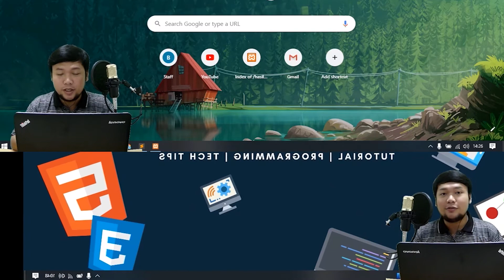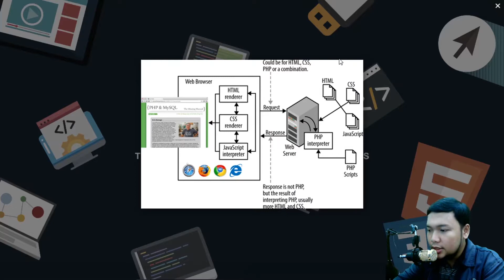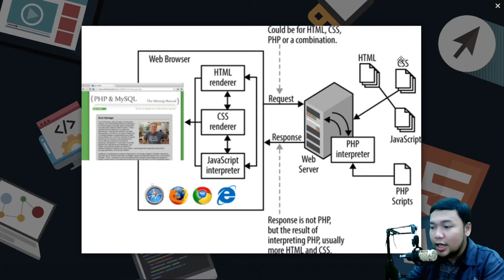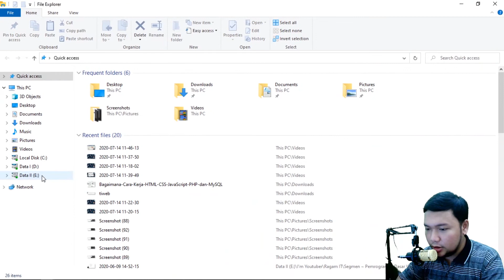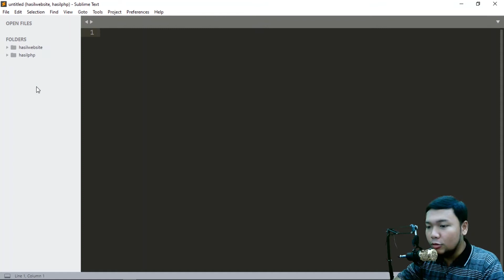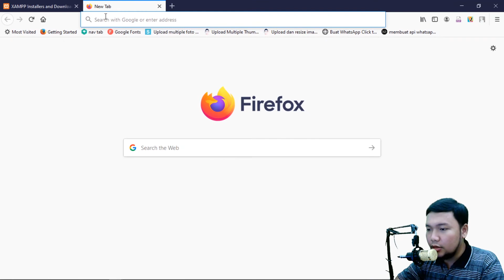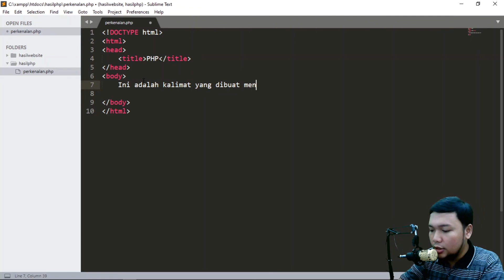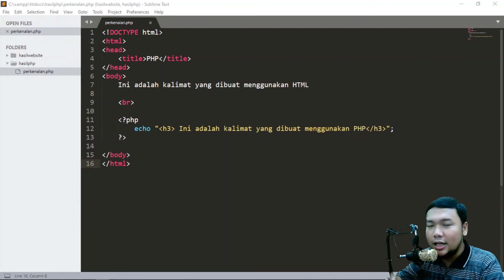Tutorial PHP Dasar - Pengenalan PHP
Video tutorial untuk memulai belajar PHP dasar bagi pemula.
Video ini berisi pembahasan mengenai Pengenalan PHP di pemrograman web dasar.

Semoga video ini bermanfaat bagi yang ingin memulai belajar pemrograman Web.